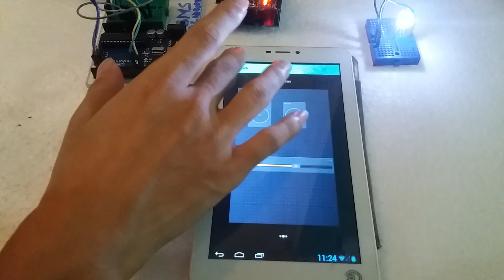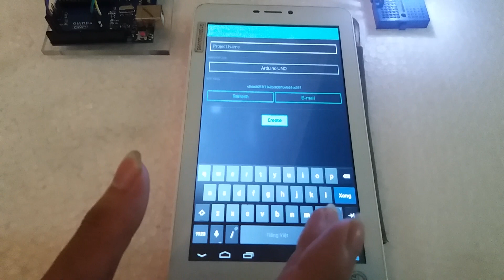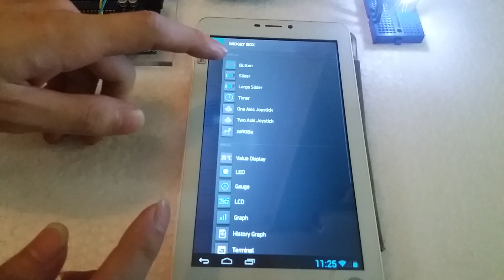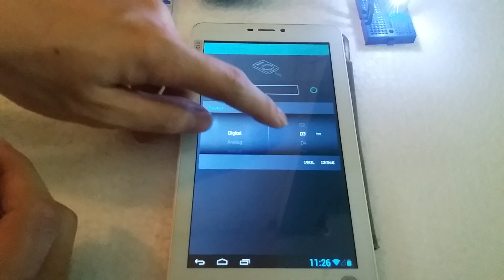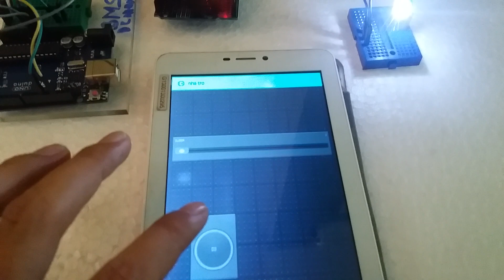Lập trình vi điều khiển- Phần 139-Sử dụng Ethernet Shield để điều khiển thiết bị mọi nơi với Blynk